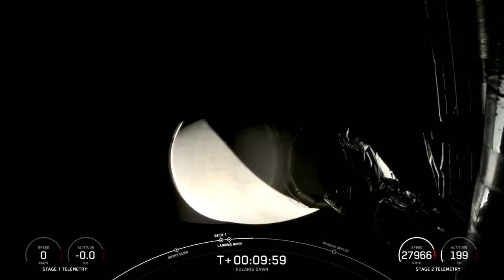Full video: SpaceX Polaris Dawn launch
Watch the successful launch of the Polaris Dawn.